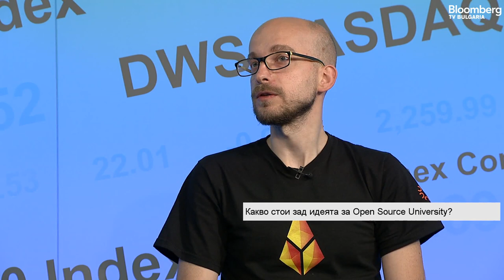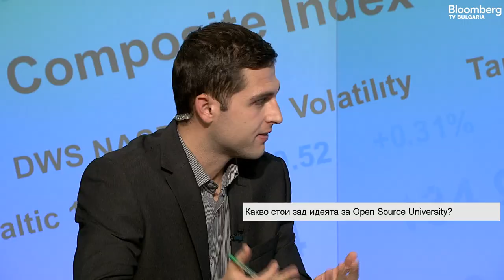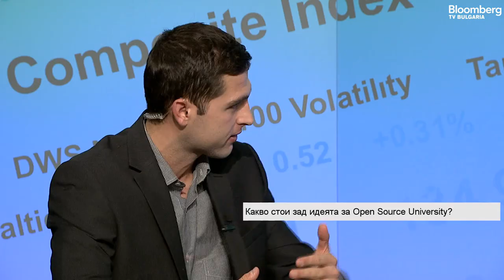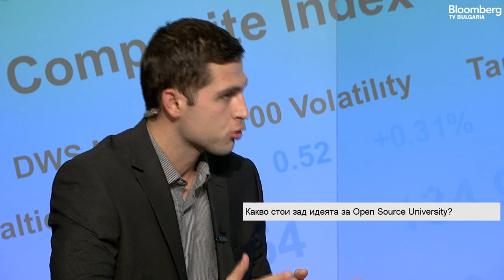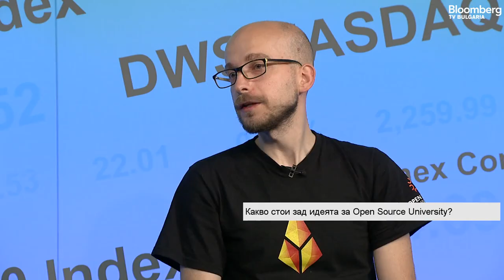Open Source University EDU Token Crowdsale Interview [English subtitles]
On Open Education and the Blockchain: Bloomberg TV Bulgaria: Българска платформа, основаваща се на блокчейн, гледа към революция в образованието.